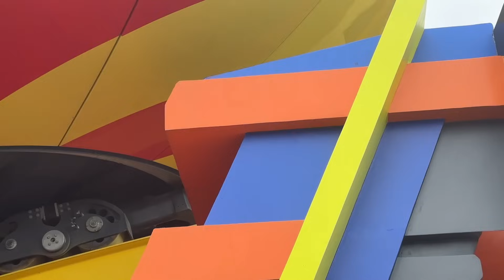EM BUSCA DOS YOUTUBERS NO BETO CARREIRO WORD ★ FAMÍLIA MASUDINHA ★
Nesse vídeo Rapha, Isa e Dé vão até o Beto Carreiro Word em busca dos youtubers. Quem será que encontraram e em quais brinquedos foram?